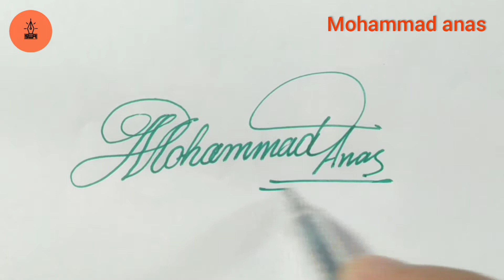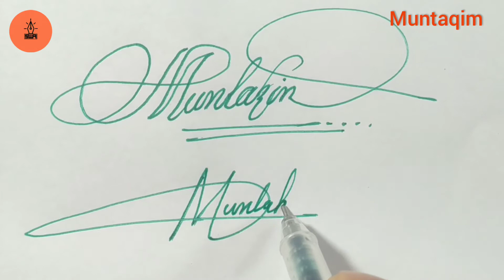Requested Signature making || How to make your name signature || Part 8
Hey Guys

Part 8 .In this part 8 video ,iam gonna show you you some signature style of your name who commented previous video.
So check this video if you have commented previous video and see your signature style.

PLEASE